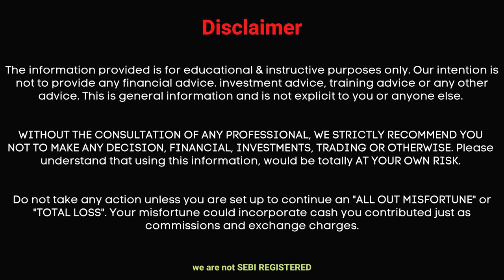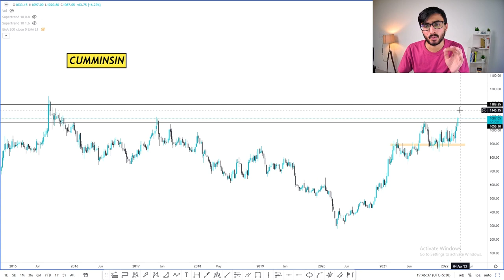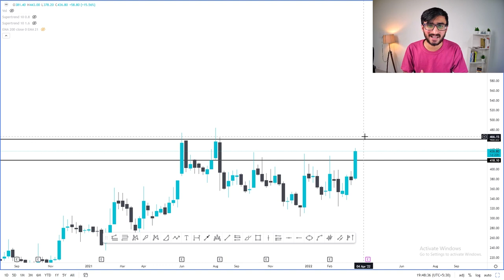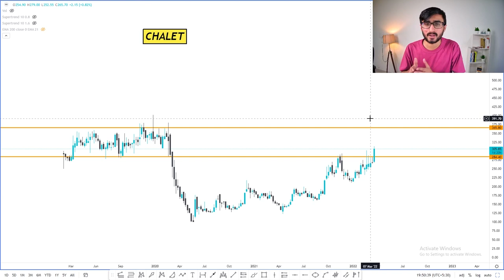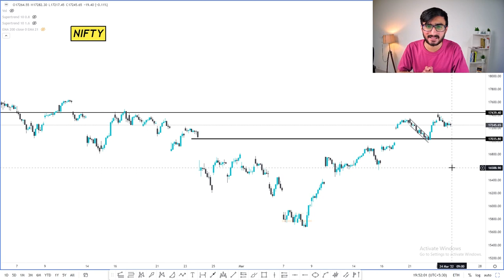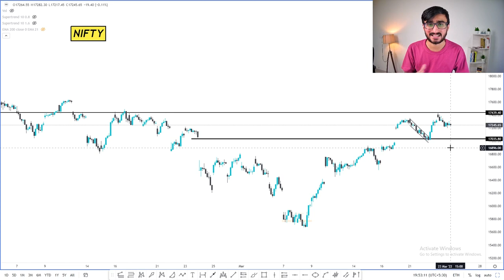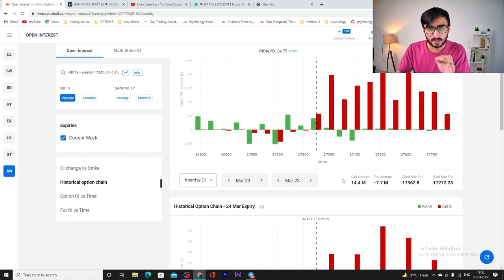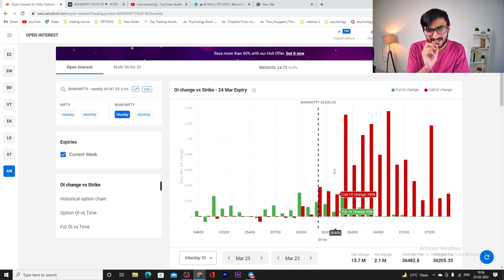Daily Intraday Calls For Tomorrow | 3 Jackpot Intraday Trading Tips | 24th March 22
Other Information !!

1. CHALET

2. CUMMINS

3. GOACARBON